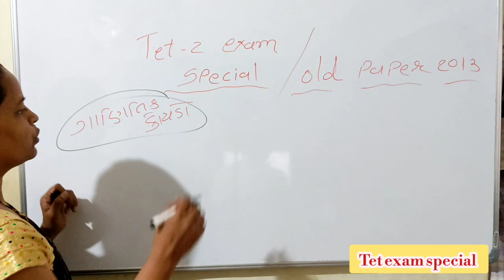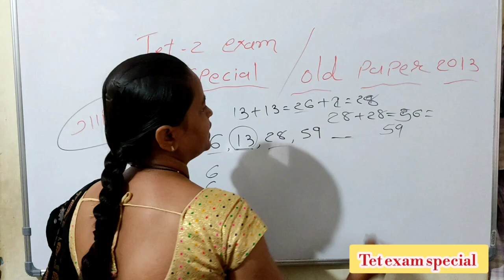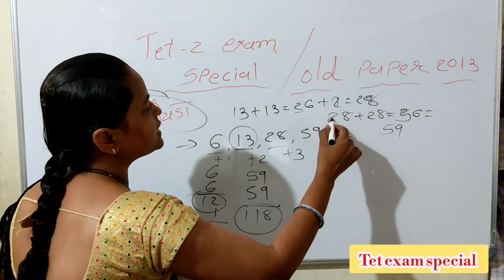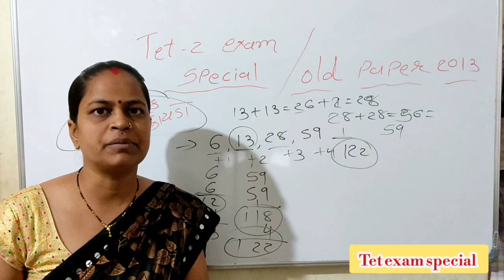Tet 2 exam prepration 2022|| maths puzzle || sonal Domadiya